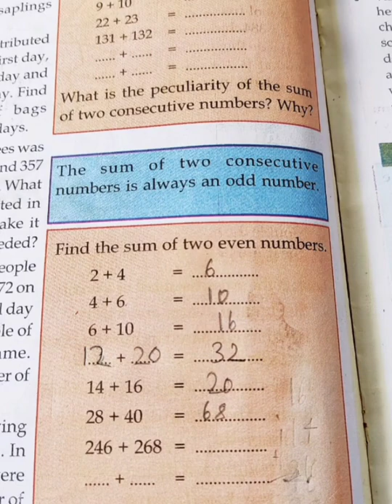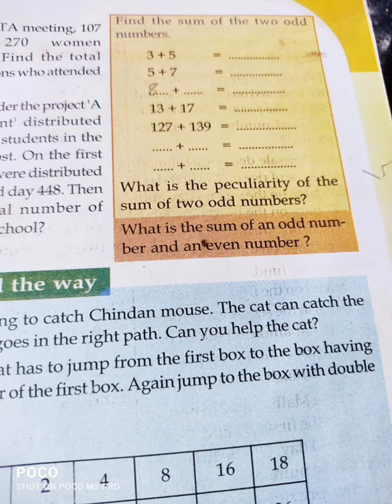Std3 Maths യൂണിറ്റ് 2 peculiarities of odd, even, consecutive numbers sum